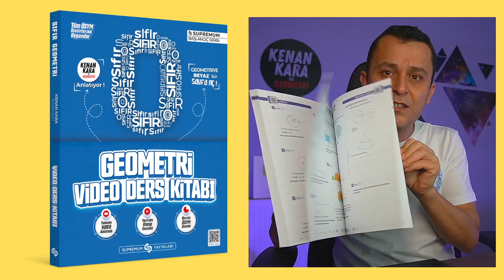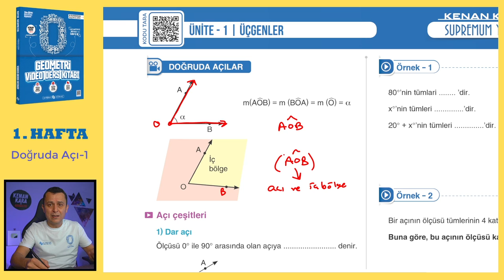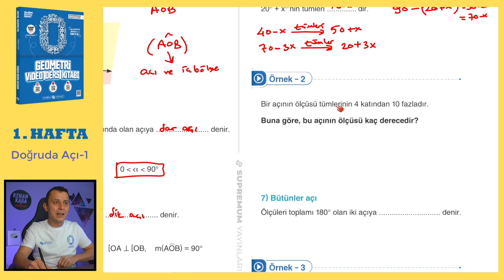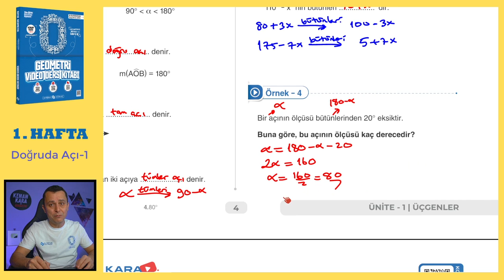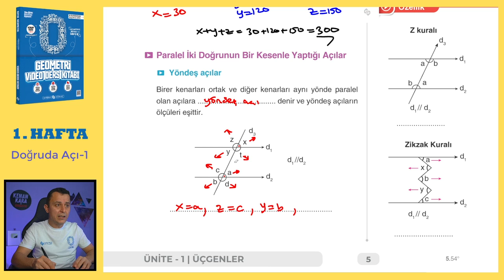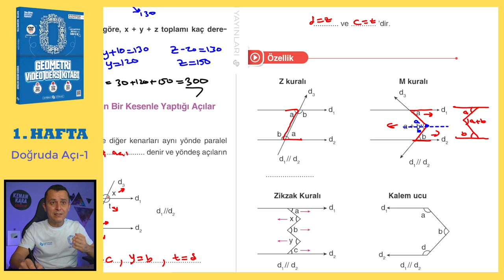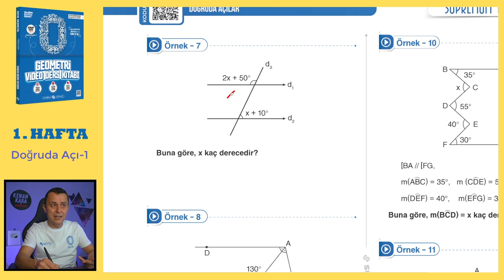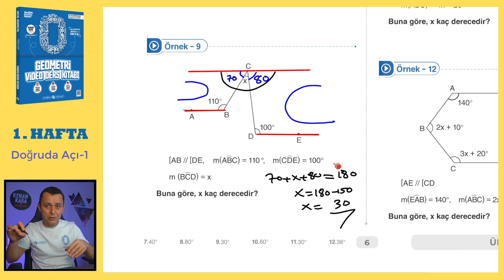Doğruda Açı-1 | SIFIR GEOMETRİ KONU ANLATIMI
Temel Kavramlar ve Doğruda Açı konusunun  eski tarz ve yeni nesil kolay-orta sorularla ayrıntılı şekilde videoda anlatılmıştır.